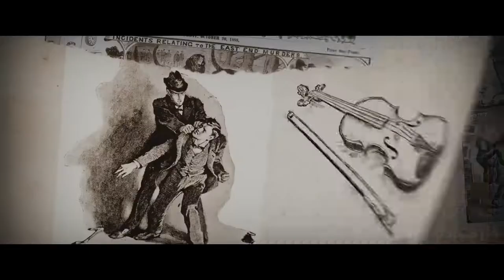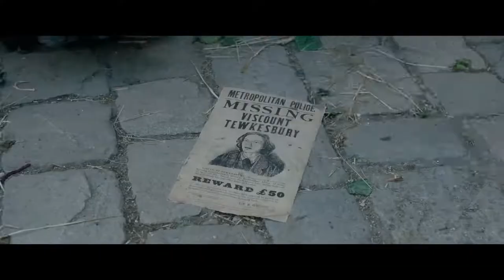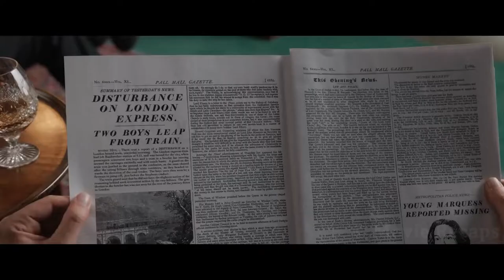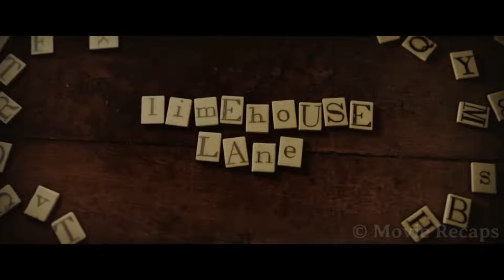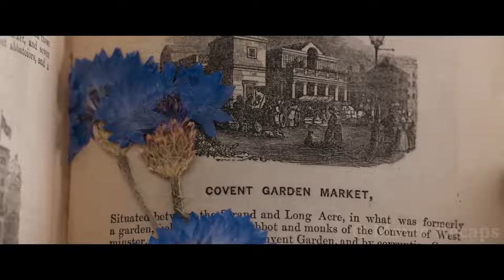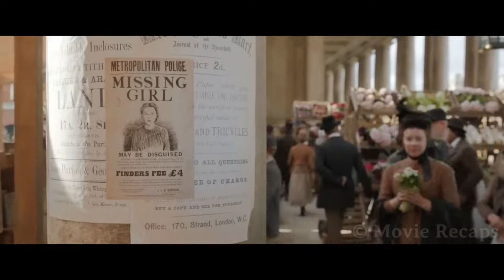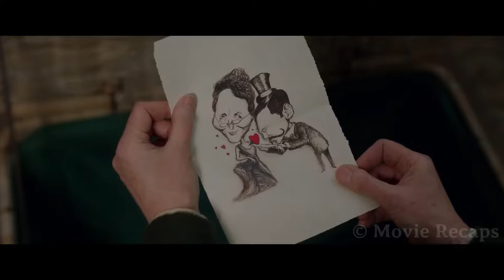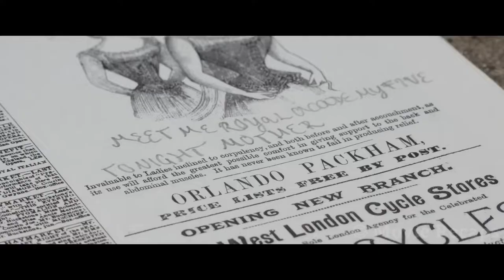Little Sister Turns Out To be The Genius Within a Genius Family |movie recap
A famous detective's younger sister discovers her mother has disappeared so she goes on an adventure to London to find her while helping a runaway viscount.